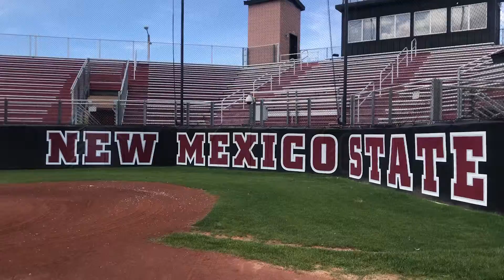Jared Calvert NM State AggieVision Camera Reel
A compilation of Jared Calvert's camera footage from the 2018-19 school year.